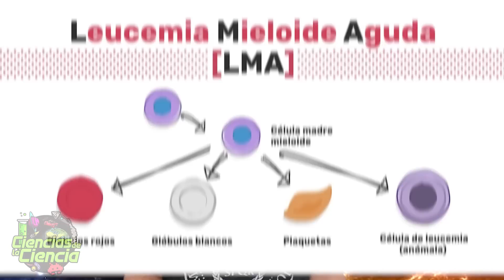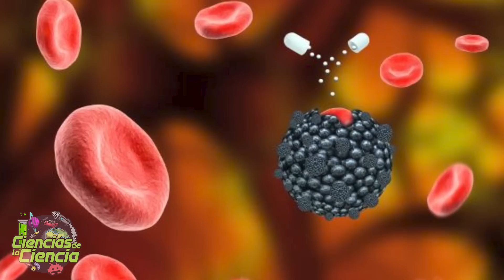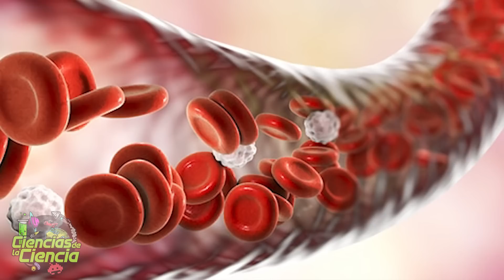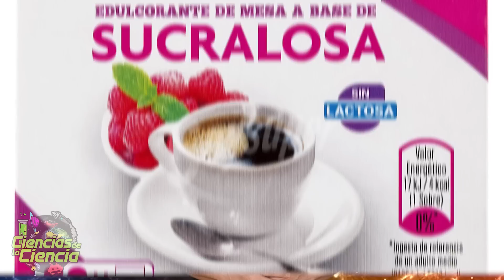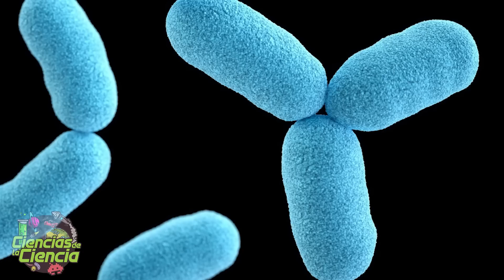🔥 La energía nuclear llega a la Luna gracias a Rolls-Royce | Noticias Científicas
En este vídeo semanal de noticias científicas, veremos descubrimientos e investigaciones recientes que están revolucionando nuestro conocimiento del universo y la tecnología. Desde un reactor nuclear en miniatura para la base lunar, hasta la cura de la leucemia aguda en 18 pacientes con un fármaco experimental. También veremos el descubrimiento de nuevas bacterias oceánicas, que podrían ayudar en la búsqueda de vida extraterrestre, pasando por la noticia de la primera mujer curada del VIH, después de un trasplante de células madre. Además, veremos cómo imágenes antiguas han revelado actividad volcánica en Venus, cómo la NASA está presentando el traje espacial para la próxima misión Artemis III a la Luna, y cómo el telescopio espacial James Webb, ha captado una fase poco común antes de una supernova.

Estas noticias y muchas más en un solo vídeo ¿Mola eh?

Noticias Científicas:

0:00 Introducción
1:20 La energía nuclear llega a la Luna gracias a Rolls-Royce
2:21 Un fármaco experimental da esperanza a pacientes con leucemia
3:24 Descubren actividad volcánica en Venus
4:30 La Paciente de Nueva York: la primera mujer curada de VIH
5:31 El traje espacial que cambiará la historia de la exploración lunar
6:23 El James Webb capta una estrella a punto de explotar
7:11 El edulcorante artificial que puede afectar tu salud
8:06 La contaminación afecta la comunicación sexual de las moscas
8:56 Los insectos, un alimento sostenible para el planeta
9:57 Las enanas rojas: ¿amigas o enemigas de la vida extraterrestre?
10:56 La bacteria que desafía los límites del oxígeno en el océano

𝓜𝓾𝓬𝓱𝓪𝓼 𝓰𝓻𝓪𝓬𝓲𝓪𝓼

𝓙𝓙 😘👌